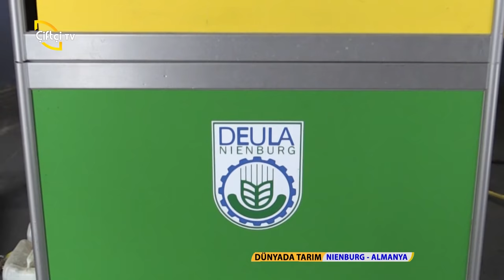Dünyada Tarım Almanya da Çiftçilere İlaçlamada İş Güvenliği Eğitimi